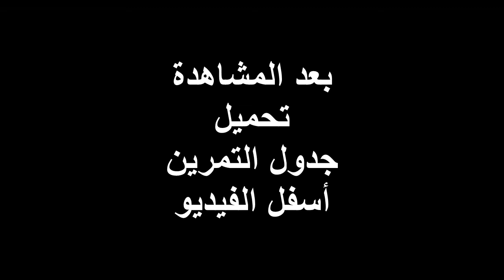أفضل التمارين لعضلة الترابيس | 4 تمارين قوية لتضخيم عضلة الترابيس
تمرين ترابيس كامل للحصول على ترابيس ضخمة ب4 تمارين فقط لضخامة عضلة الترباس لكل مستويات التدريب لكمال الاجسام من اللاعبى متوسطى الخبرة لمحترفين فى كمال الاجسام